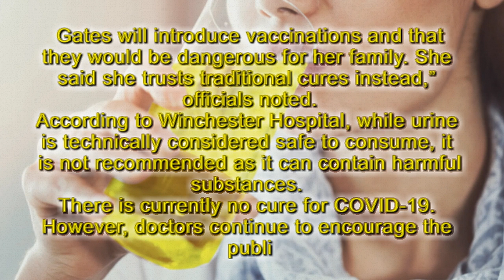Mother & Her Kids Drink Urine to Cure COVID-19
Other Channel: Hazey Cazey Tv

A woman and her children reportedly drank their own urine for four days after false information led her to believe it could cure COVID-19.
The City of Westminster interviewed the mother for a study about people’s experiences during the pandemic. She said she learned of the fake remedy from videos sent to her.
“She said she believed that Bill and Melinda Gates will introduce vaccinations and that
they would be dangerous for her family. She said she trusts traditional cures instead,” officials noted.
According to Winchester Hospital, while urine is technically considered safe to consume, it is not recommended as it can contain harmful substances.
There is currently no cure for COVID-19. However, doctors continue to encourage the public to get vaccinated to help protect themselves from the virus.